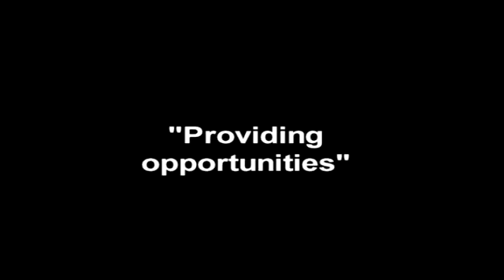Vice Chancellor of University Relations Retires - Like - A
Gloria Kellum, Ole Miss Vice Chancellor of University Relations is retiring after 42 years of service to the University of Mississippi.
video/editing by Mary Stanton